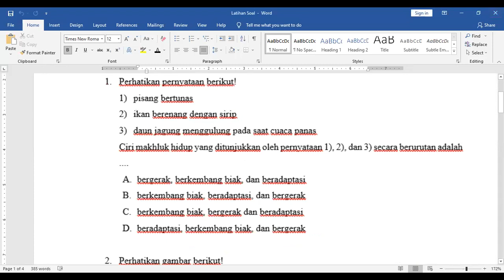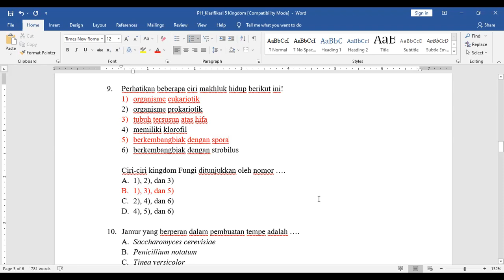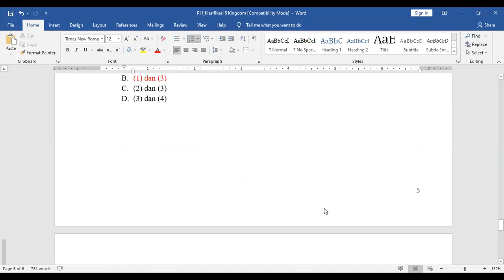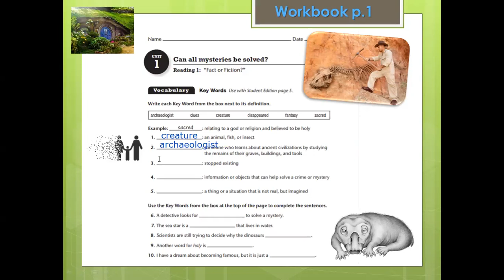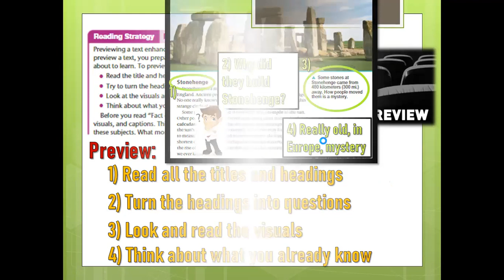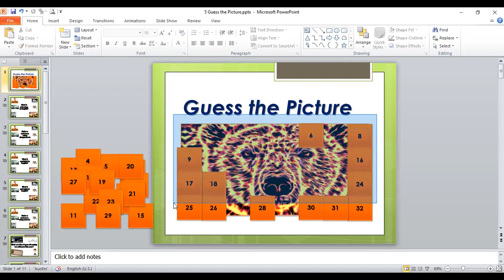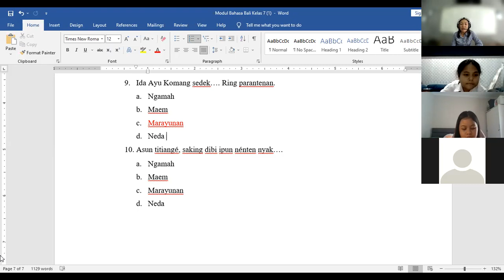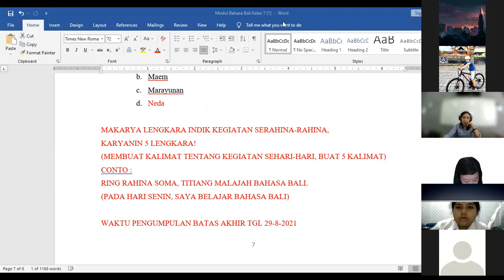SMP TUNAS DAUD. Kelas 7C. 23 Agustus 2021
Mata Pelajaran: Matematika, IPA, English, Bahasa Bali